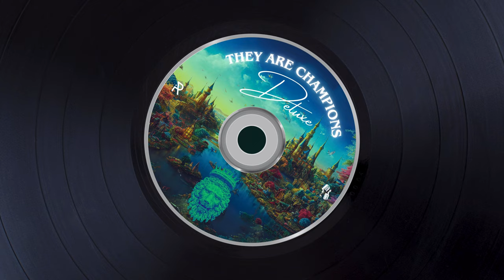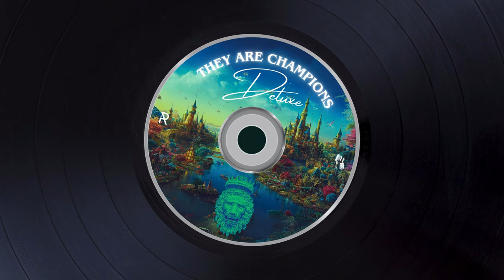They Are Champions (Remake) - Ramon Inc. (Official Music Audio)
LISTEN ON STREAMING PLATFORMS:
• Amazon Music